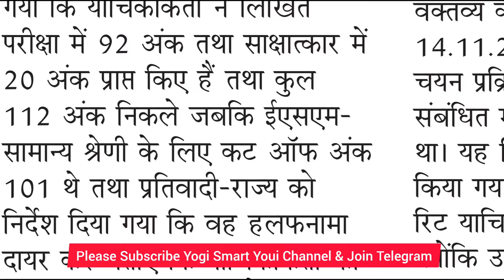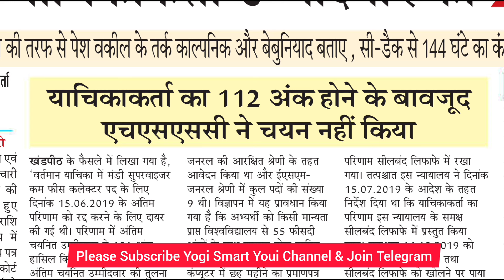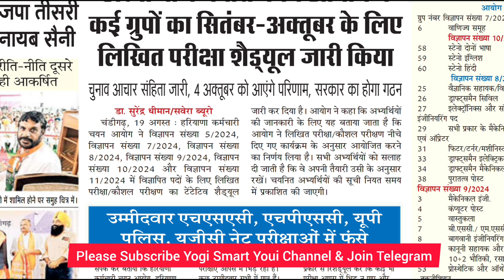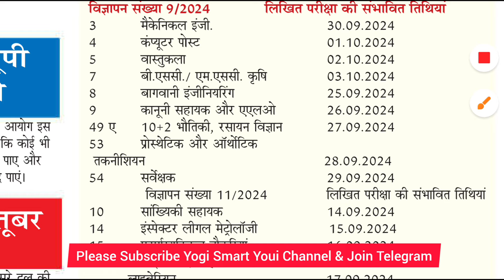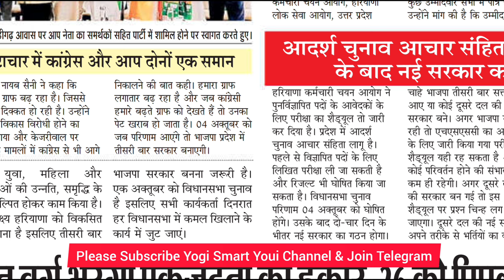Hssc CET Group D 2600 Post New Vacancy 2024 | Haryana Police Bharti Exam Date | hssc hssccet Y.S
Hssc New Vacancy 2024 | Hssc Group D Bharti Form Online Apply 2024 | Hssc New Notice 2023 | Hssc New Bharti Notification 2024 | Hssc Bharti Big Breaking News Update 2024 | Haryana Police Joining Big Breaking News Update | Hssc CET Mains Exam Notice 2024 | Hssc Bharti Update 2024 | Hssc New Vacancy 2024 | Hssc Latest Bharti Notice | Yogi Smart

हरियाणा में आचार संहिता कब लगेगी | आचार संहिता क्यों लगाई जाती | हरियाणा में विधानसभा चुनाव कब होगें | हरियाणा में आचार संहिता कितने दिन के लिए लगेगी | हरियाणा में आचार संहिता लगने के बाद ग्रुप सी, ग्रुप डी भर्तियां होगी या नहीं | Hssc CET Group D Final Results | Hssc CET Group D Final Cut Off & Joining | Hssc CET Big Breaking News Update | Haryana Group C & Group D Bharti 2024 | Hssc Latest Bharti Notification 2024 | Hssc Bharti Court Case Today Big Breaking News | Hssc Bharti Court Case Latest News Today | Yogi Smart

Thanks.